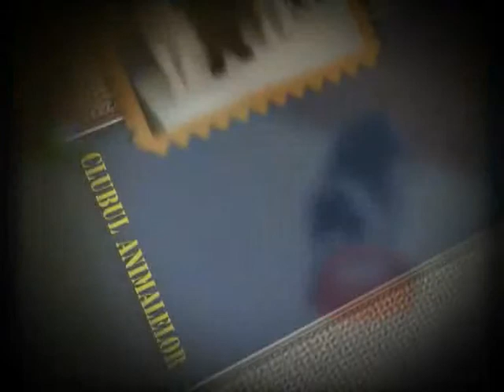Clubul animalelor Sfatul dr vet Dan Lescai 4